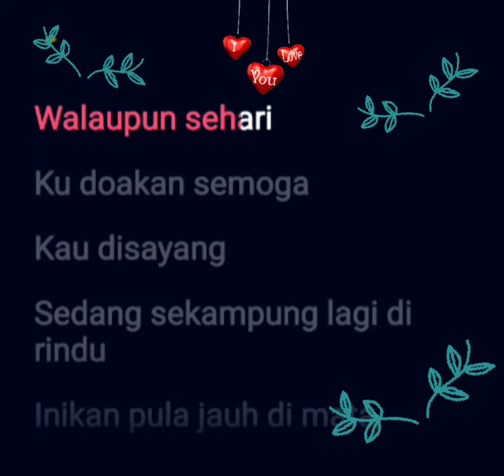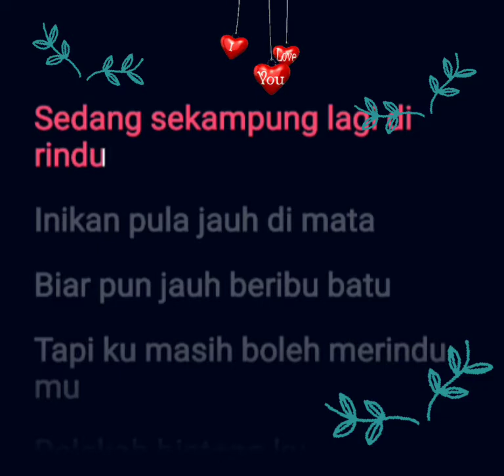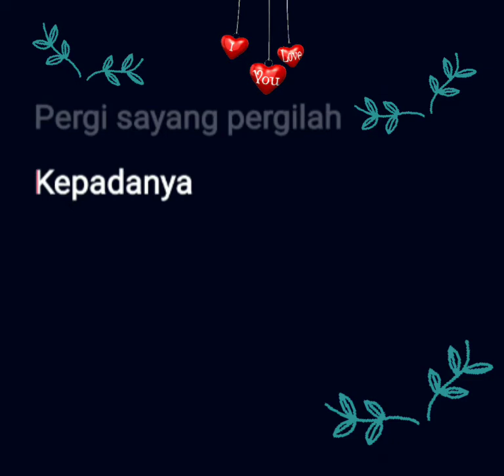J Mizan - Hatiku Hatimu [karaoke]